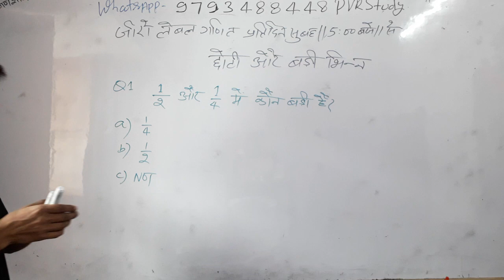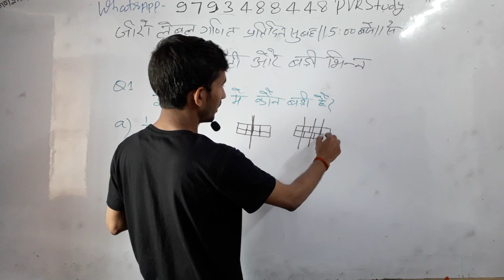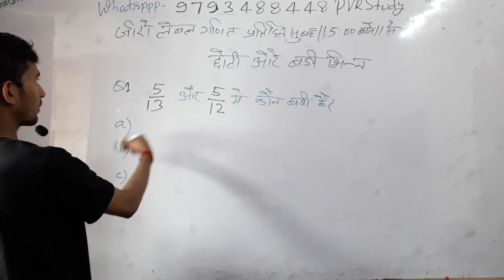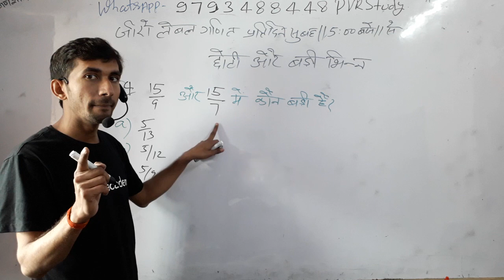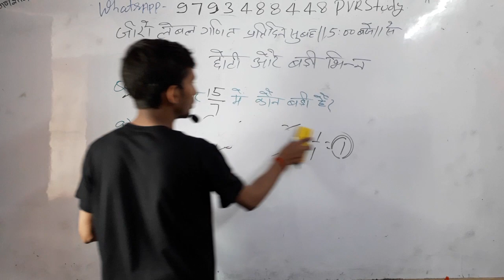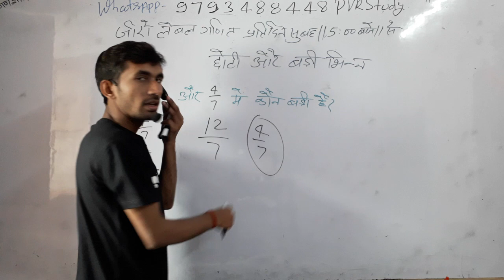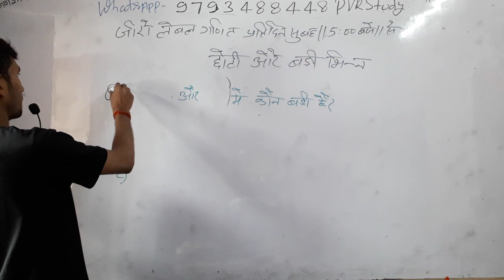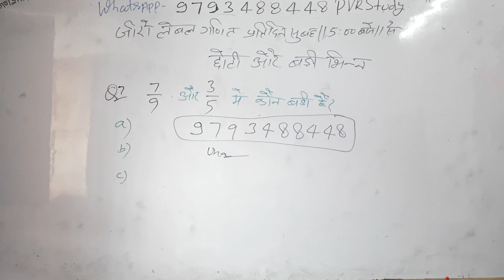5:00am✔Class 4th maths|🍎Part_8💖Basic math|पढ़ाते नहीं सिखाते हैं✔🇮🇳 जीरो से हीरो बनाते हैं,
भिन्न के सवाल कैसे हल करें,
भिन्न की तुलना,
तुल्य भिन्न,
भिन्न के सवाल
छोटी और बड़ी भिन्न,
 बड़ी भिन्न, पहचानना,
छोटी भिन्न पहचानना,
 भिन्न का जोड़,
 भिन्न का घटाना,
भिन्न का गुड़ा,
भिन्न का भाग,

👉2) 6:45 am to 7:15
 Current Affairs
Common chapter
👉8) 10:00 Pm to 10:30 Pm
D.el.ed Maths
For All semester
Updated since 7 December 2018 at 00:00

24 hrs me quality improve ho jayegi.

1_ morning 5:00 Am
2-Evening 9:00 Pm

Current Affairs
Gk Gs/Science

🔴I have been used to make this video🔴
👉Microphone👈

☎ 78438_32 999
☎78438_33 999
Live classes,
Railway maths,
Banking maths,
Online coaching,
Online tayari,
Oneday exams full maths solution,
PVR Study,
CTET MATHS,
UP TET complete course,
TET maths,